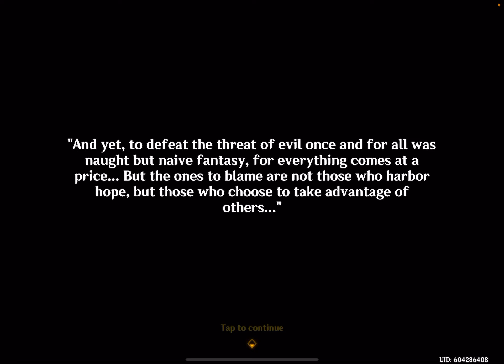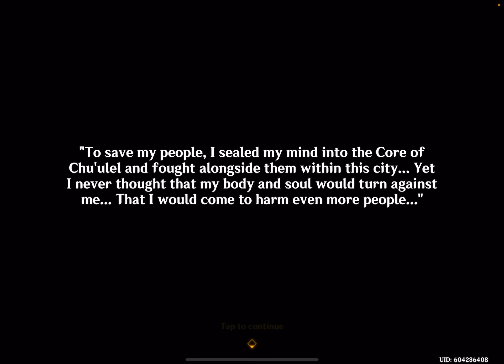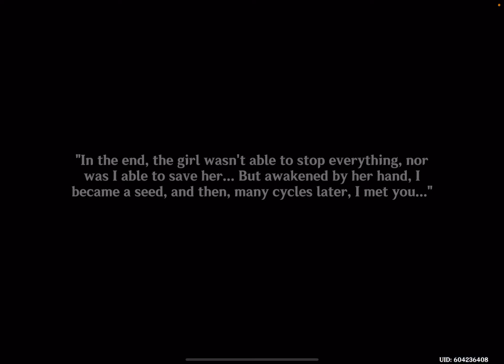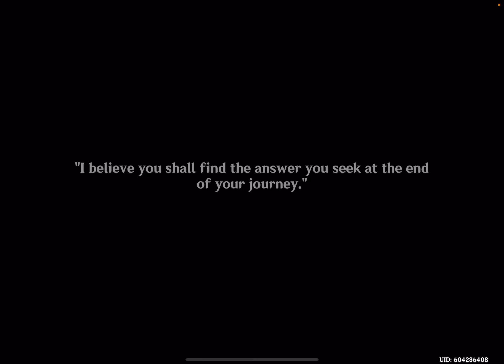Genshin Impact: Natlan - Update 5.2 - iOS/Android Gameplay Walkthrough Part 1591 (by MiHoYo)